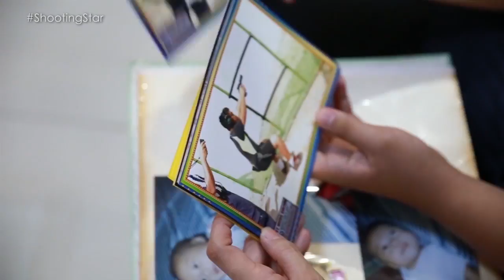Shooting Star of Olongapo City (Kahlil Adrian Viray)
Batang Gapo News T.V. Feature Story by DJ Nicole Jose